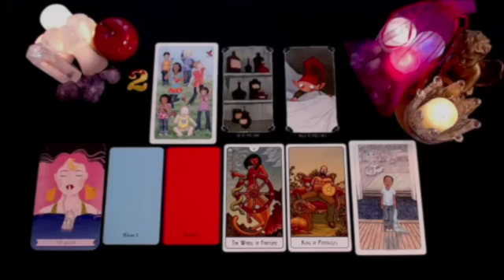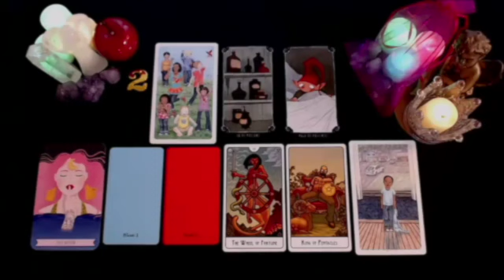LEO LEAVING A TOXIC SITUATION & HEADING STRAIGHT INTO THE LOVING ARMS OF U BIGGEST FAN❤️ AUGUST 2024